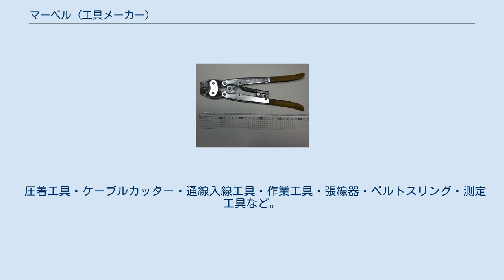マーベル (工具メーカー)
株式会社マーベルは、1943年、大阪で創業の電線ケーブルの配線工事に使用する工具を主力とした電設工具の総合メーカー。
主な商品に、圧着工具、ケーブルカッター、通線・入線工具等がある。
ブランドは、メインブランドの「マーベル」に加え「プロメイト」「ジョブマスター」を持っている。
ミノル工業株式会社は、マーベルのグループ企業である。
 マーベルのロゴ入り圧着工具 MH-17 圧着工具はマーベルの原点というべき製品である。
1967年にマーベルが自社工場であるミノル工業を立ち上げたとき生産を開始したのが圧着工具である。
ケーブルカッターは、発売当時に比べ三角切断法を更に改良して、太い電線を楽に切れるようにし、その上ケーブルの丸味をほとんど変化させない。
 モニター組織「道楽会」には2009年現在、日本全国で3万名の工事業者が登録しており、マーケットの現場情報を分析・加工して製品づくりとサービスの向上に役立てている。
 圧着工具・ケーブルカッター・通線入線工具・作業工具・張線器・ベルトスリング・測定工具など。
 2011年8月20日現在 ^ 株式会社ツールタウン ^ kouguya.comマーベルホームページ ^ IPDL特許電子図書館 ^ ULTRA Patent ^ ULTRA Patent